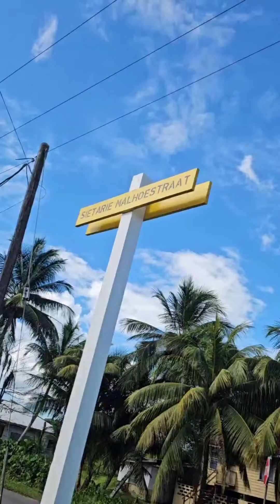2024 🇸🇷 Sarmacca Suriname Malhoe historie Kwata Groningen